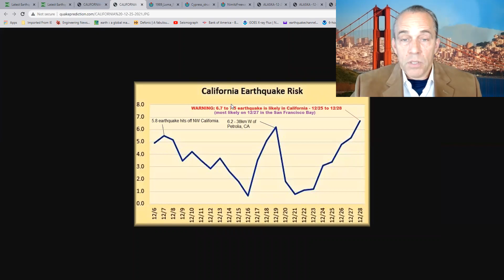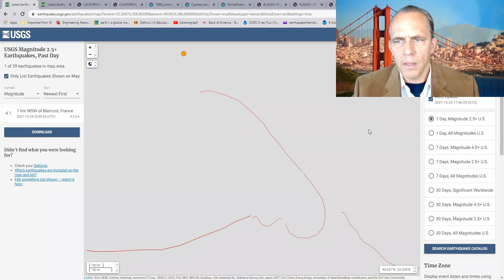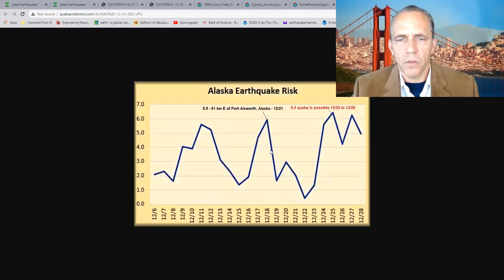WARNING: 6.7 to 7.5 earthquake is likely in California - 12/25 to 12/28 in San Francisco Bay area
WARNING: 6.7 to 7.5 earthquake is likely in California - 12/25 to 12/28 - most likely on 12/27/2021 in the San Francisco Bay area - (new video soon)